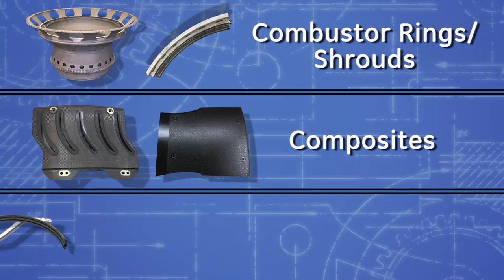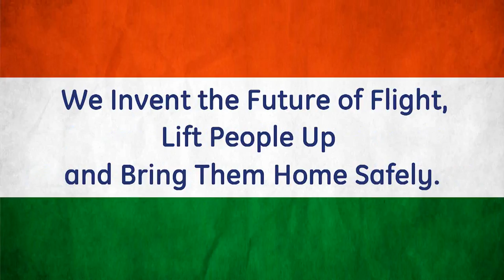GE Aviation aircraft engine spare part repair greenfield facility in Veresegyház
In 1998, GE Aviation introduced a new competency to Hungary with an aircraft engine spare part repair greenfield facility. The GE Aviation plant in Veresegyház is the sole component level repair site supporting all GE engine overhaul shops in Europe.